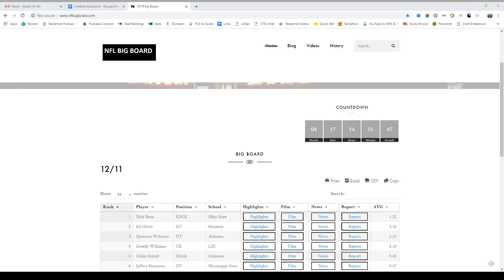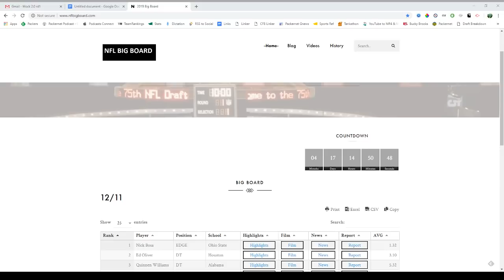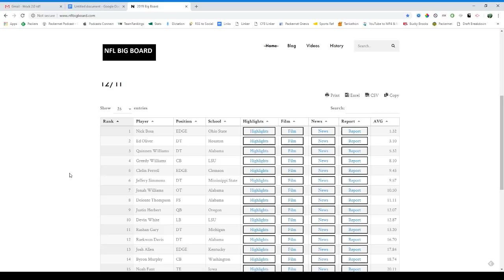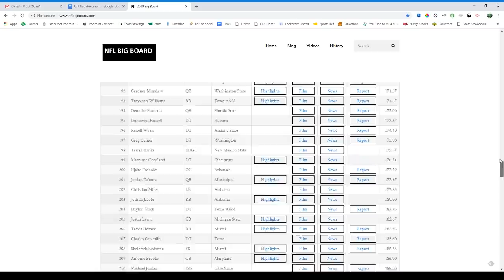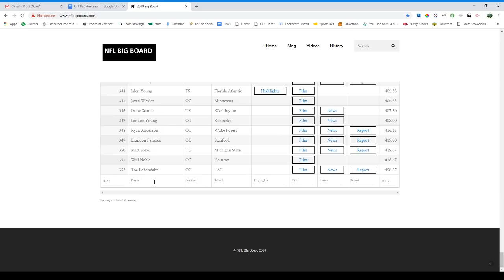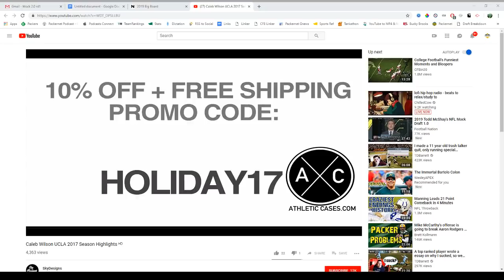2019 NFL Mock Draft 2.0